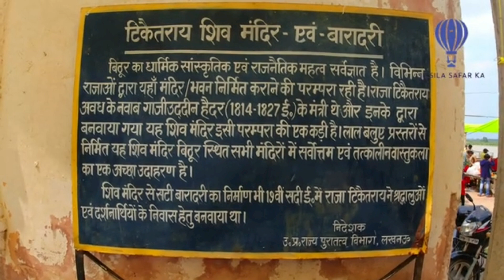Bithoor Pathar Ghat: A Historical Journey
Bithoor Pathar Ghat: A Historical Journey/by vinay Kapoor
गंगा किनारे बसे शहरों फर्रुखाबाद,कन्नौज आदि के अपने सफर में, आज हम बिठूर में गंगा किनारे बने ऐतिहासिक व आकर्षक पत्थर घाट की बात करेंगे।वैसे गंगा किनारे बसे शहरों व गांवों में घाटों का भारत की स्वतंत्रता से गहरा सम्बन्ध रहा है।यहां बने आश्रम क्रांन्तिकारियों की शरण स्थली रहे‌ है।समय समय पर भिन्न भिन्न राजाओं ने विठूर में कुल 52 घाट बनवाये थे।इन्हीं में से एक था 'पत्थर घाट'।इसे अवध नवाब गाजीउद्दीन हैदर के मंत्री राजा टिकैत राय ने साल 1814 में बनवाया था। इसकी एक अनूठी कहानी है।साल 1814 में टिकैत राय ने हाथी खरीदने के बहाने बिठूर में घाट बनवाया । घाट बन जाने पर टिकेत राय नवाब गाजीउद्दीन हैदर को हाथी पर बैठाकर गंगा के उस पार ले गया और कहा हुजूर सामने ये है हाथी।नवाब घाट के सौंदर्य को देखकर बहुत खुश हुआ। नवाब ने ऐसा ही एक घाट बनारस में बनवाया लेकिन वह काफी छोटा था।इस घाट के ऊपर महादेव का एक भव्य मंदिर है। इसे टिकैत oशिव मंदिर व बारादरी के नाम से जाना जाता है। इस महाकालेश्वर मंदिर में शिवलिंग पत्थर 'कसौटी पत्थर से निर्मित है।तीर्थ यात्रियों के ठहरने के लिए यहां  गंगा आश्रम के नाम से एक बारादरी का भी निर्माण कराया गया था।लाल बलुए पत्थरों से निर्मित प्राचीन शिव मंदिर भारतीय वास्तुकला का एक अच्छा उदाहरण है।मंदिर के बाहर पत्थर का एक त्रिशूल है, जिसपर बीजक भाषा में मंदिर के निर्माण से जुड़ी जानकारी को उकेरा गया है।घाट के सौंदर्य के चलते यहां फिल्मों और टीवी सीरियलों की शूटिंग होती रहती है।